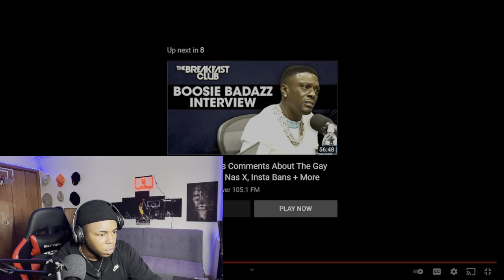ARE YOU SERIOUS!!! White ASU Students BERATED & FORCED Out Of Multicultural center😡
Today I reacted to ASU students being forced out a multicultural center